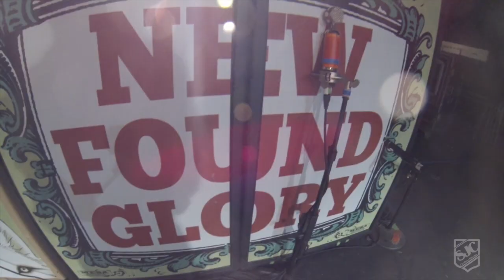Tour recap with Cyrus Bolooki of New Found Glory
Our very own Mike Ciprari hopped on the latest New Found Glory tour to help NFG's drummer and SJC artist, Cyrus Bolooki in the the drum tech dept. Our crew just finished up production on Bolooki's new kit so this was the perfect opportunity for Mike to monitor the performance of a new SJC product, fresh out of thew workshop. Here is a little recap, courtesy of Mr. Bolooki.

Music
Artist: New Found Glory
Song: "I want to believe" & "first bite"
Label: Bridge Nine Records

Shot by: Shane Uriot and Mike Ciprari
Edited by: Shane Uriot